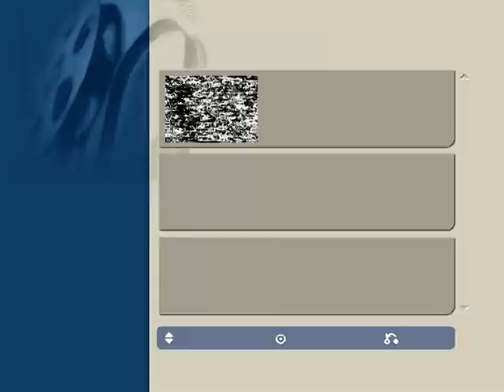6.Чеиз - Никопол. 7.Сватба от Сомовит в ресторант "Дунав" - Никопол. 8.Черквица - Сватба...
Личен Архив на операторите от село Любеново Румен Маринов и Калин Кирилов - син - 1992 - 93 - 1 :
6.Чеиз - Никопол. 2.Сватба от Сомовит в ресторант "Дунав" - Никопол. 3.Черквица - Сватба с музиканти от "Северняшкият ансамбъл" - Плевен